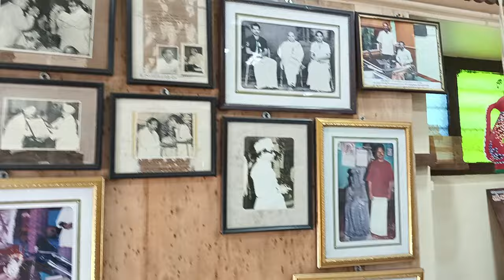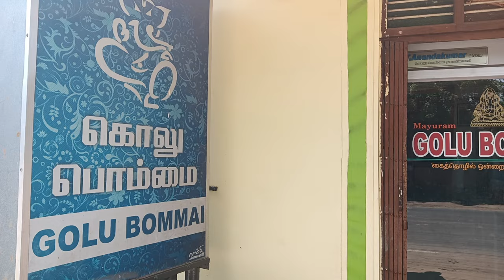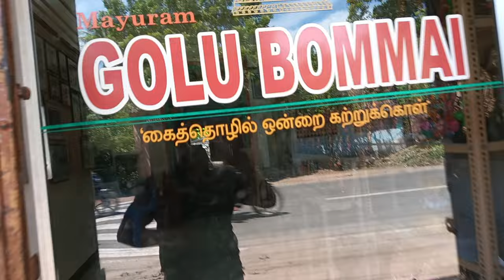mayuram golu dolls# Navratri Golu Bommai#clay dolls#mayuram bommai# New collection golu 8838644254